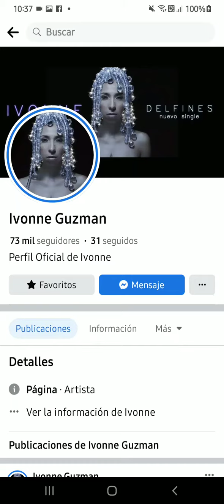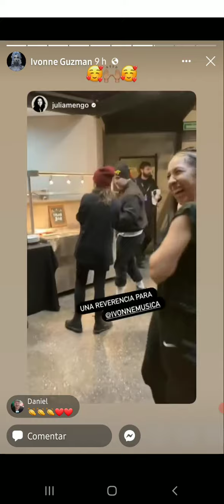18.6.2023 IVONNE GUZMÁN con LA DELIO VALDEZ con JULIETA VENEGAS y NATALIA OREIRO historias